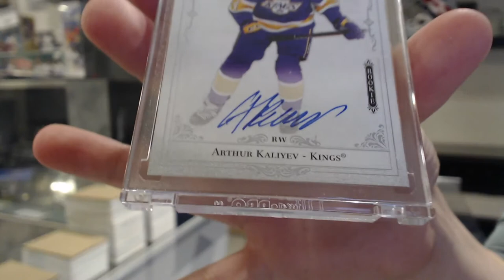MasonGould's 20-21 Upper Deck Clear Cut Hockey Box Break